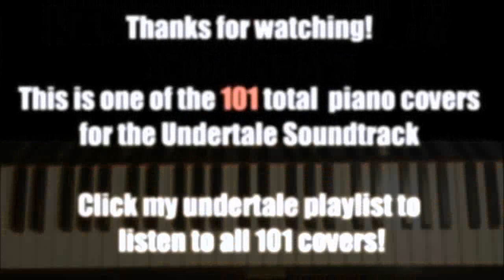Undertale OST - 30. Undyne (Piano Cover by Amosdoll)